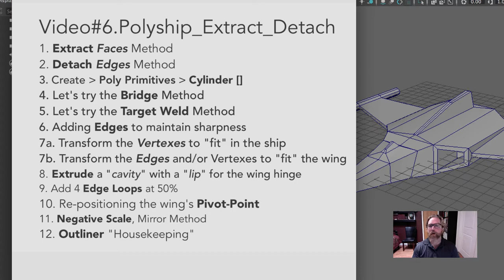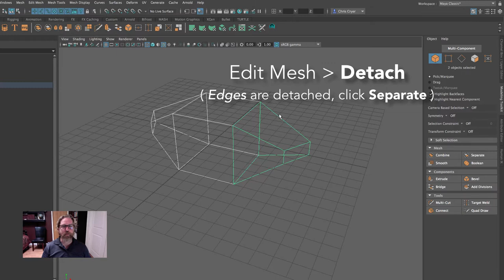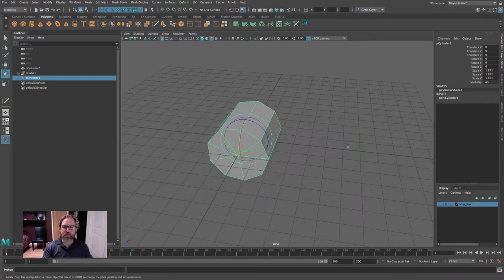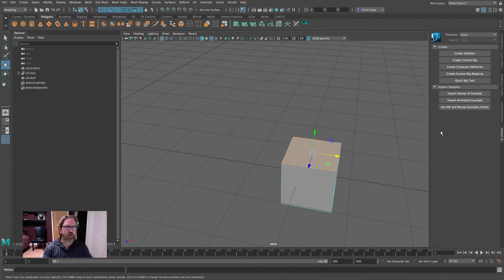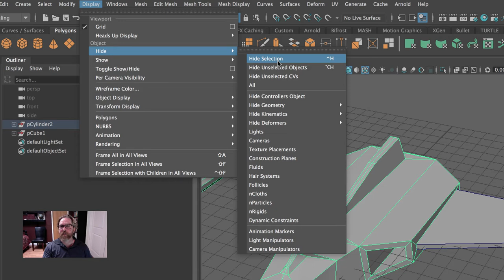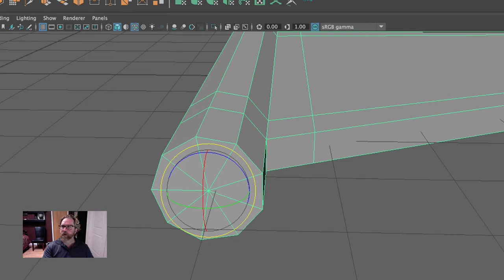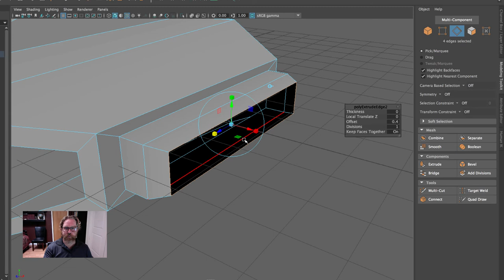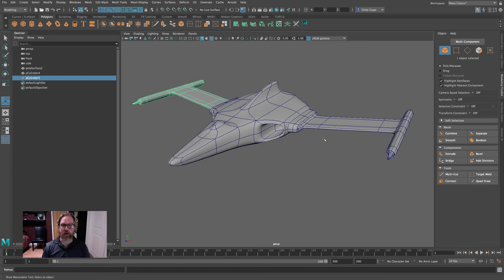C) Lecture: Polyship Extract Detach